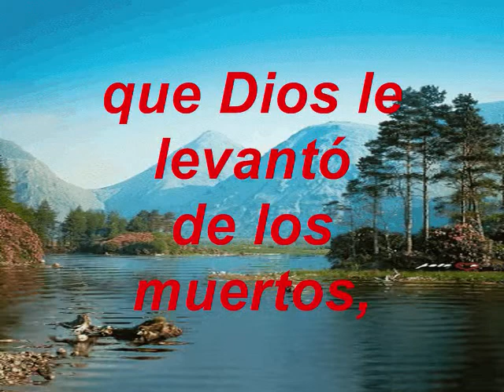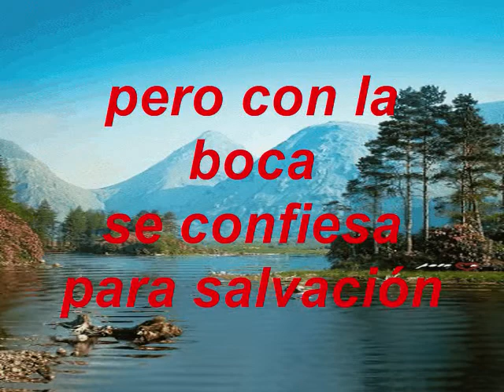Si Confesares Con Tu Boca